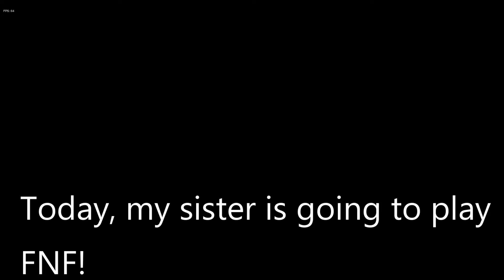My sister trying to play FNF Tutorial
My sister kept asking me to let her play FNF, so I finally did and I recorded it.
She only did Tutorial cuz everyone who just starts practices tutorial first , right? I may have done Pico after my first try on Tutorial. Well, here's my sister just doing tutorial.